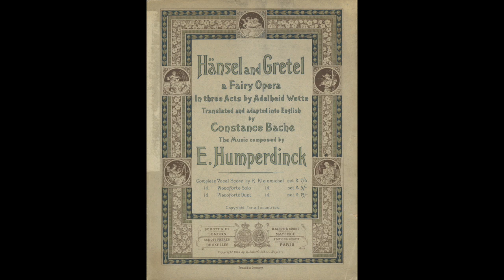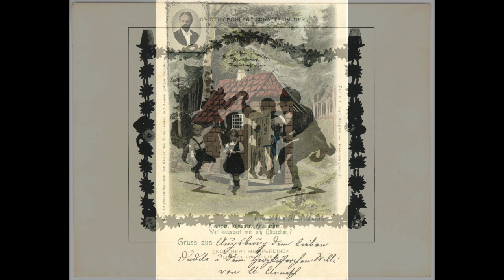Humperdinck: Hänsel und Gretel - Act 1 - Scene 3 - von Ilosvay, Metternich, von Karajan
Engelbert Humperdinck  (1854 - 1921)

Hänsel und Gretel

Maria von Ilosvay, Josef Metternich
Herbert von Karajan, direttore
Philharmonia Orchestra
London, 1953